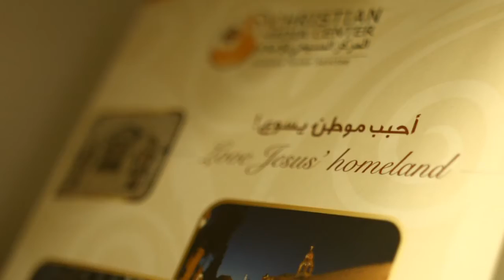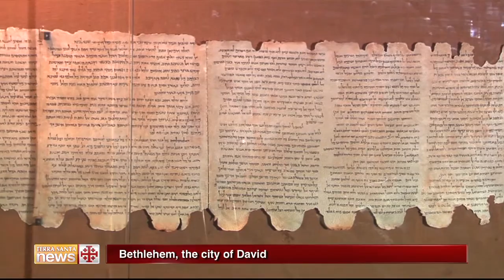Terra Santa News 23/12/2016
This week on TV.